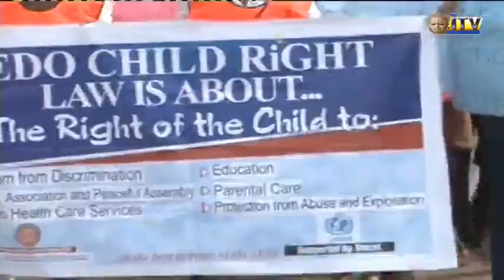Group Chides Edo State Govt. For Inability To Resolve Judiciary Autonomy Issue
A non-governmental organisation, Children Protection Network, today took to the streets in protest against the unending stay at home of Judiciary workers in Edo State.